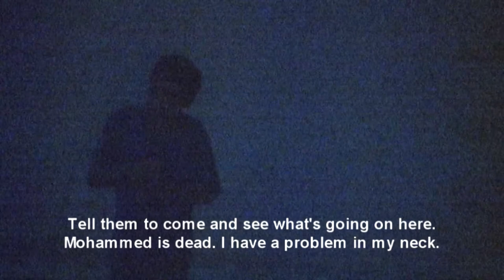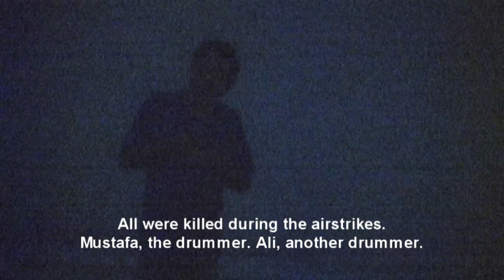Dory - by Diego Chamy and Vered Nethe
Dory is the name of a person with a hard-to-describe developmental problem. He is the neighbor of Vered's parents in the Israeli town of Herzliya. We made footage of him performing one of his usual hobbies, which is to go to the rooftop of the building where he lives and reenact an Arab talk show that he regularly watches on Israeli TV. I made subtitles for this footage that portray a completely different situation: Dory is now an Arab interviewed by a journalist after an Israeli bombing of his hometown. This video was made for presentation at the "2:13" Festival in Athens. The videos presented had to be exactly two minutes and thirteen seconds long. The subject for the 2007 edition of the Festival was "No Spaghetti". It's not clear whether this video matches the subject, but it was nevertheless selected and screened at both "2:13" Festivals in Athens and London, at a time when the second Lebanese war was still very recent.

September 2007